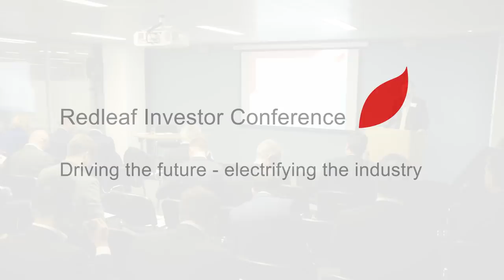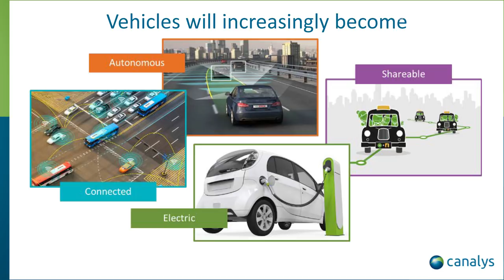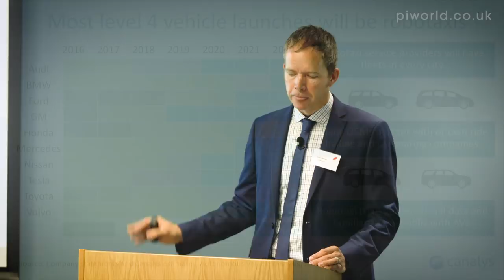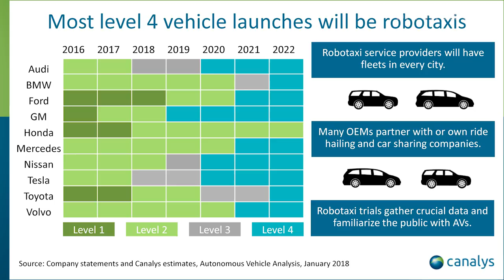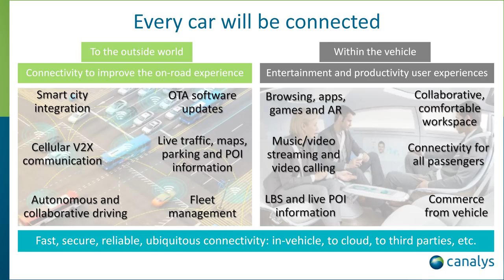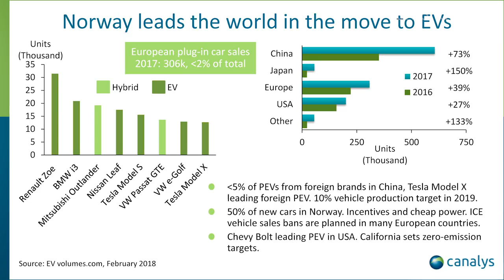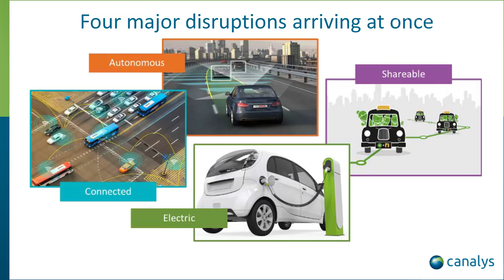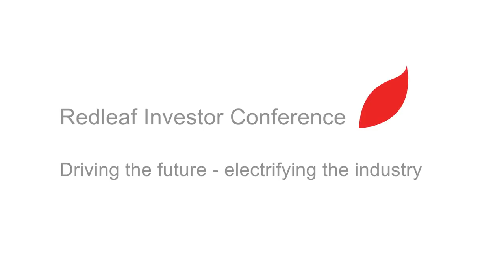Redleaf EV conference: 1. Canalys - The automotive revolution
Electric Vehicles – the opportunities and challenges for the investor

• The latest innovations
• The key suppliers who should benefit
• How to pick the winners and losers

Introduction by Ralph Anderson, Senior Account Manager, Redleaf

The automotive revolution: autonomous, connected, electrified and shared
By Chris Jones, Co founder, VP and Chief Analyst, Canalys

Canalys research and analyse trends impacting the automotive industry.  Great insight to the past, present and future of EVs and how the EV market might evolve.